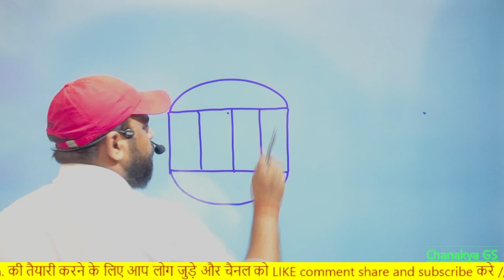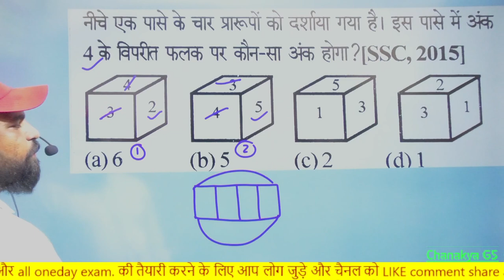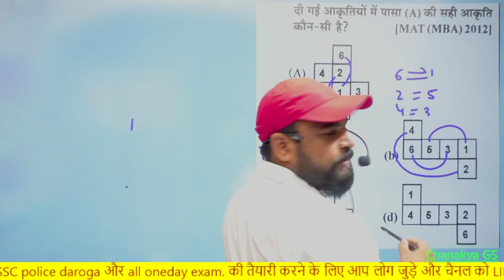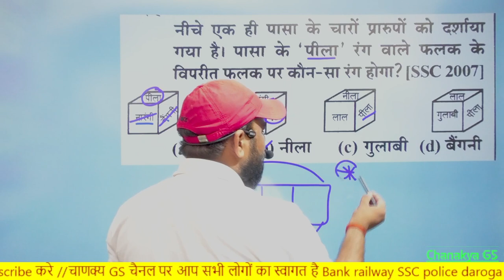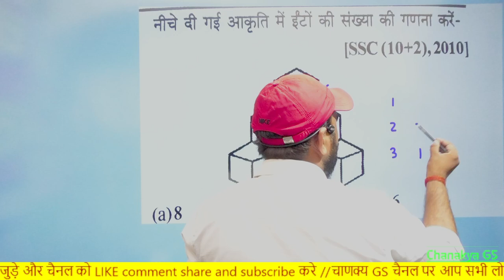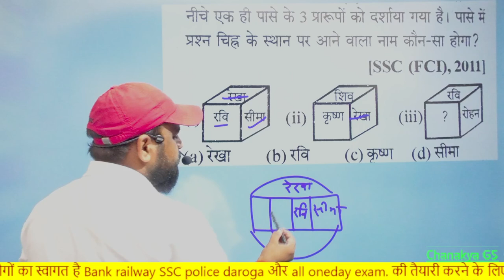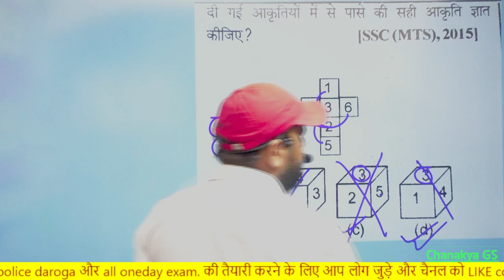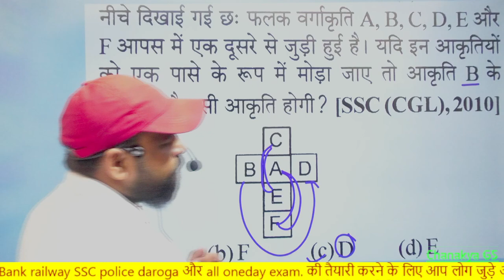Dice part 1 ssc gd police ssc cgl